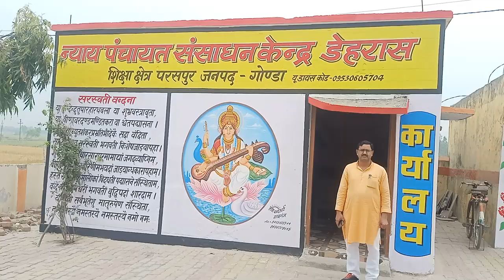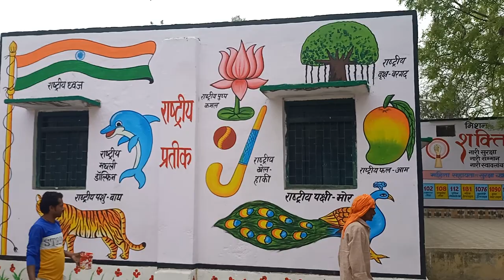20 March 2023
lal chand art